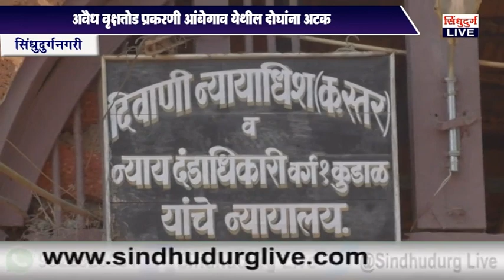अवैध वृक्षतोड प्रकरणी आंबेगाव येथील दोघांना अटक